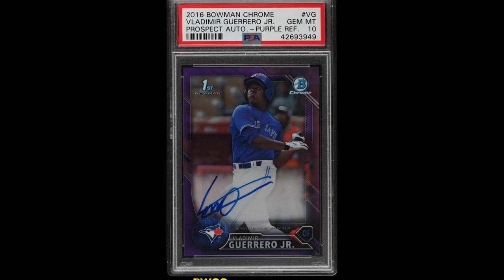Ultra High Roller Break Trailer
Friend Mail:
Stryker